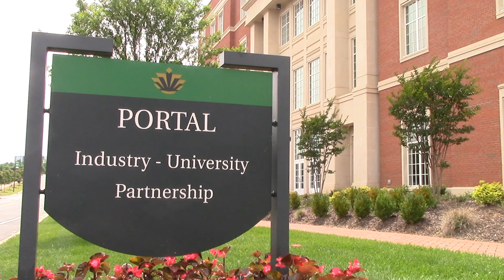Industry and Government Partnerships at UNC Charlotte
Vice Chancellor of Research & Economic Development, Bob Wilhelm and Charlotte Research Institute Director of Research, Bruce LaMattina discuss the on-going collaboration between industry, government, and the academic talent at UNC Charlotte.  Charlotte Research Institute's PORTAL innovation center offers premium on-campus office lease space in which to support these partnerships and provides immediate access to UNC Charlotte's rich Research & Development assets.